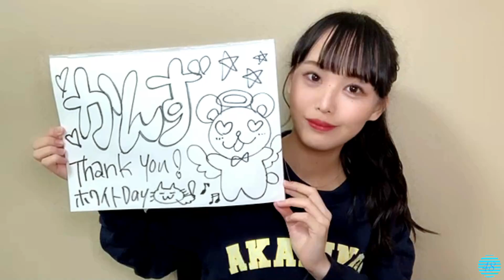2022/03/14 福田朱里 ② SHOWROOM